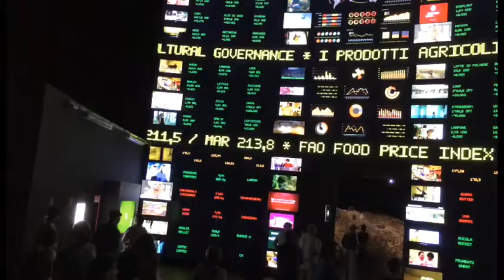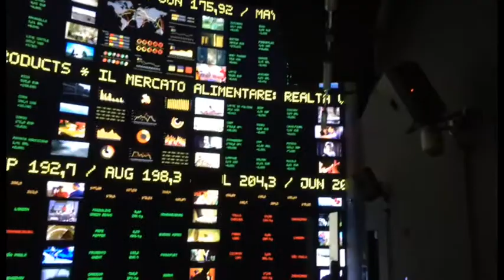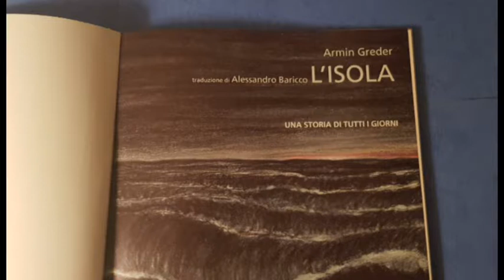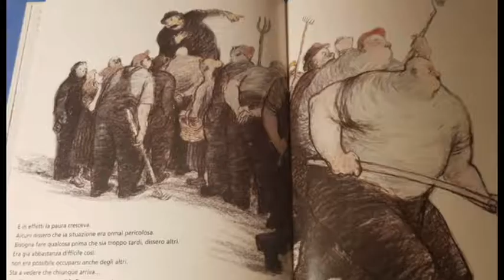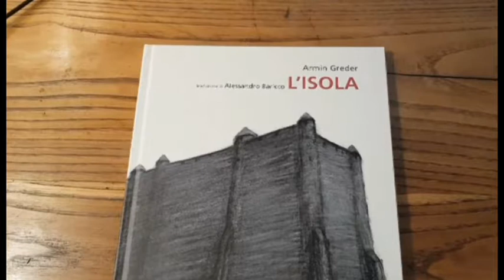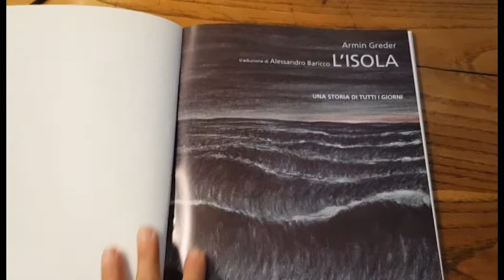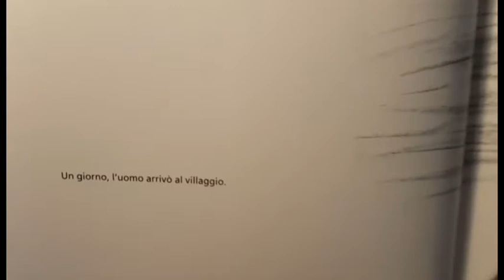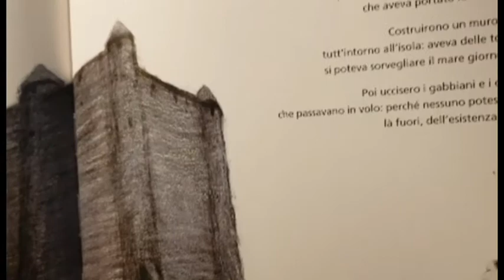LEZIONE 2 PEDAGOGIA INTERCULTURALE Spunti di didattica interculturale di Mariangela Giusti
LEZIONE 2  di Pedagogia interculturale E' un videoreading dal libro "Teorie e metodi di pedagogia interculturale" di Mariangela Giusti, ed. Laterza (2017). Il focus è sulle didattiche interculturali